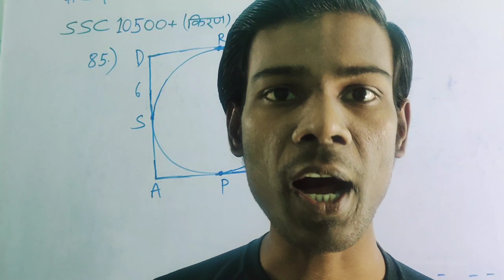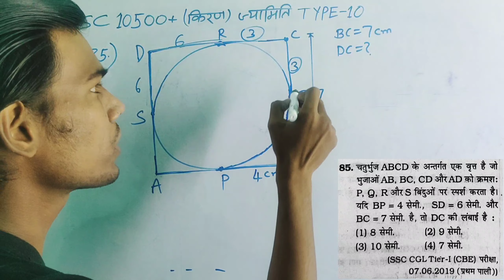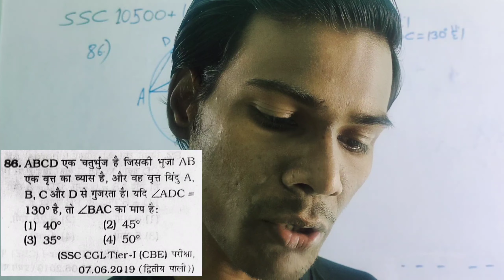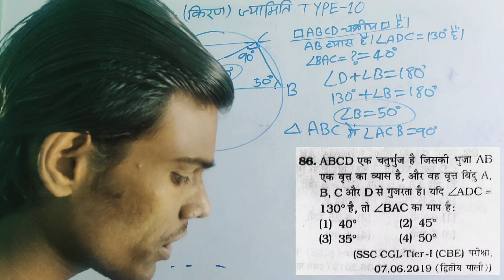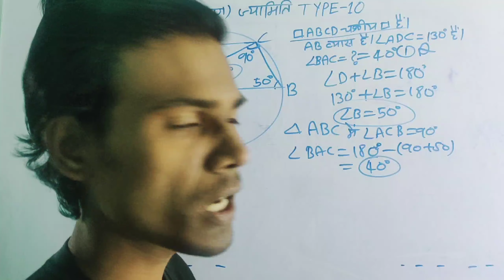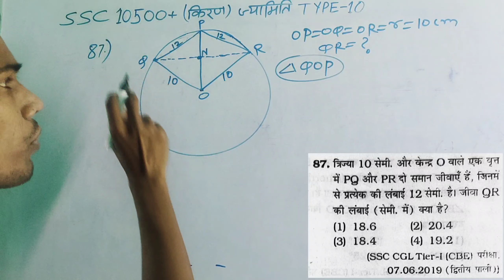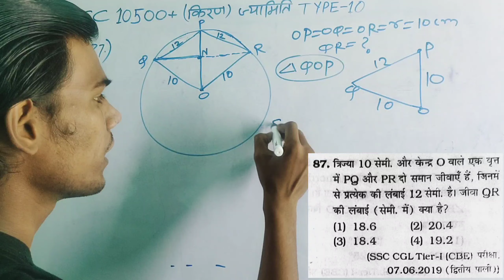किरण 10500+ GEOMETRY TYPE-10 |85-88|| PROBLEMS BASED ON CIRCLES FOR SSC CGL CHSL ||SHORT TRICKS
KIRAN PUBLICATION GEOMETRY SOLUTIONS BY MANOJ KUMAR
BEST SHORTCUT TRICKS WITH BASIC CONCEPTS THEORY OF GEOMETRY CHAPTER

SSC MATHEMATICS CHAPTERWISE AND TYPEWISE KIRAN PUBLICATION GEOMETRY TYPE 10 PROBLEMS BASED ON CIRCLES
COMPLETE WATCH THIS VIDEO
SHORT TRICKS WITH BASIC CONCEPTS OF CGL CHSL PYQ GEOMETRY CIRCLES.

SSC CGL CHSL PYQ GEOMETRY CIRCLES QUESTIONS BEST SOLUTIONS